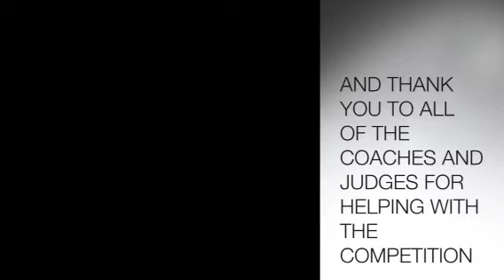Grant Arneil Scottish Qualifier Club Development Grades Level 3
Grant Arneil competed at Club Development Grade Level 3 in the Scottish Regional Qualifier in Perth, Scotland, in September, 2015.  He won the bronze medal and will compete at the British Club Development Grades Finals in November 2015.  Grant is 11 years old and trains at Largs Gymnastics Club.